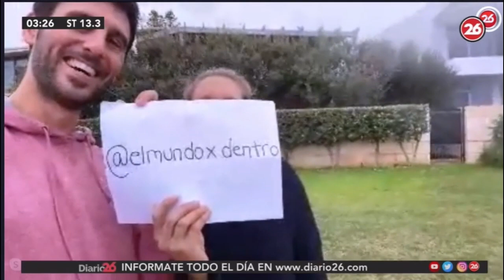Gaston y Barbara Argentinos en Australia Trasnoche 26